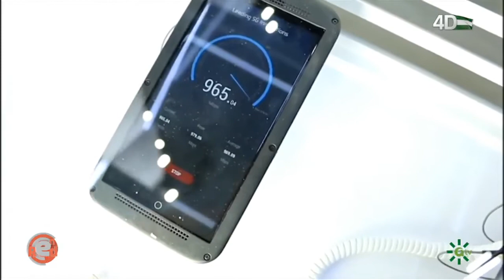Sabías Que ... Llamadas holográficas por 5G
Las redes 5G de alta velocidad podrían cambiar la manera en que usamos nuestros móviles permitiéndonos disfrutar de realidad virtual en plena calle.